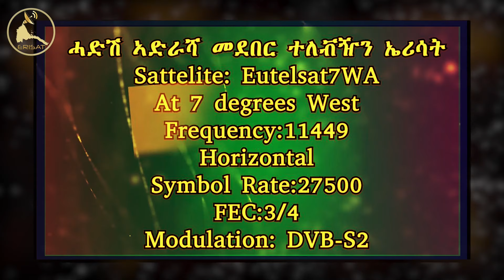ERISAT:Current Affairs | እዋናዊ ጉዳያት | ናጽነት የለን ።